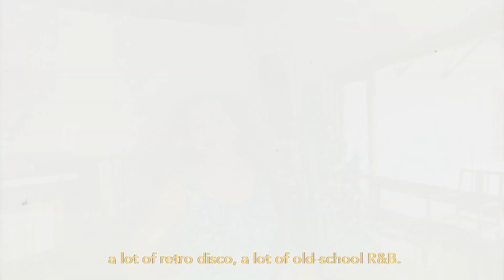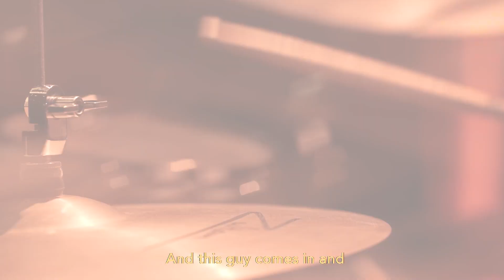Budweiser X Tribe Mama Marykali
Filmography by Team Nazaare
Directed and Shot by Karan Chawla

We are a video production company specializing in brand films, fashion and lifestyle videos, documentary-based films, and narrative-based content. We are passionate about storytelling and strive to create engaging and inspiring content for our clients.

Our team of creative professionals is dedicated to delivering high-quality videos that capture the essence of your brand and message. From pre-production planning to post-production editing, we handle every aspect of the video production process to ensure that your final product exceeds your expectations.

To learn more about our services and see examples of our work, visit our website at nazaareproductions.com. And be sure to follow us on Instagram for the latest updates and behind-the-scenes looks at our projects.